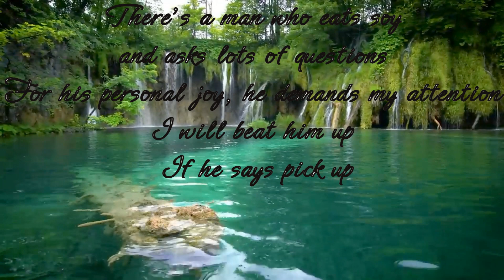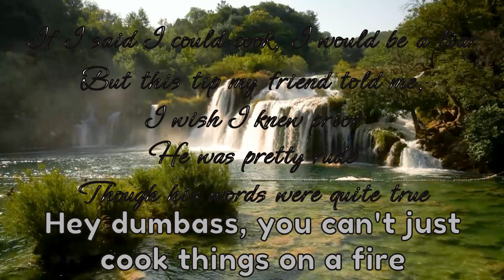Limerick noon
The spin off no one asked for!!!